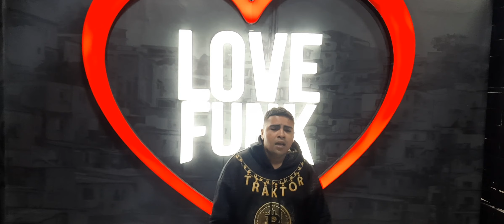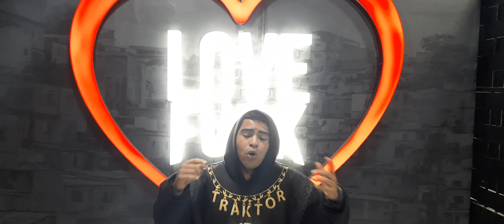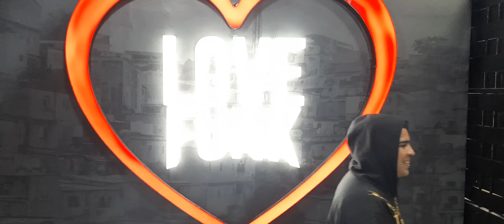racismo: Pet Daleste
iluminada por Deus seja minha quebrada minha vós rola pelo arrr !!!

previa ,diretamente  estúdios love funk